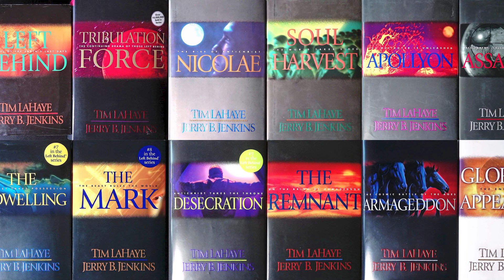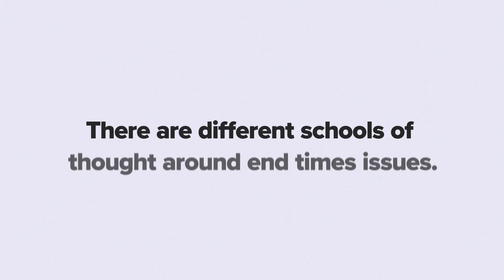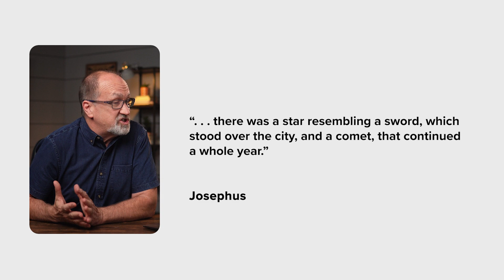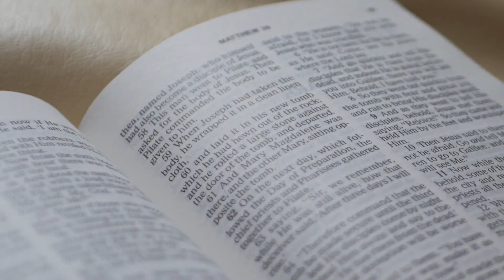Everything You Know About the End Times is Wrong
Everything you know about the end times is wrong. The popular book and movie series "left behind" talks about one version of the end times, but there is another point of view.